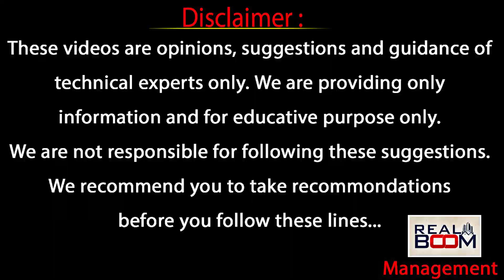Hyderabad Real Estate 2023 | Pre Launch Offers Vs Land Pooling | Land Rates In Hyd | Real Boom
రియల్ ఎస్టేట్ లో
పెట్టుబడి పెడుతున్నారా ..!!
ఈ తప్పులు చేస్తే
ఈ పని ఖతమే